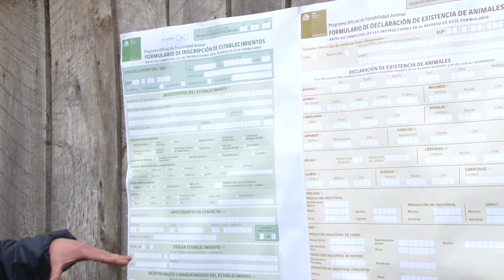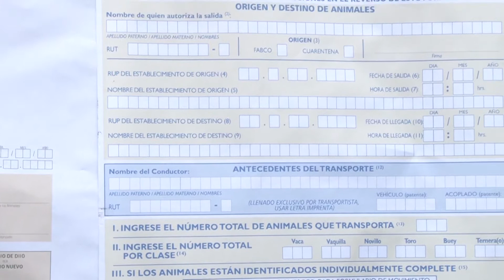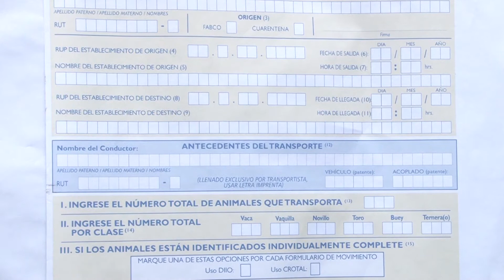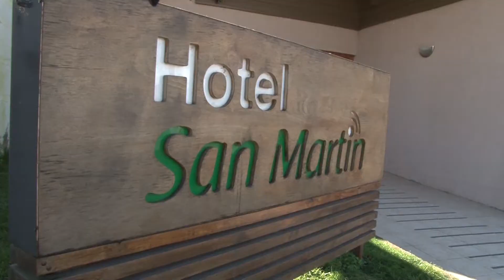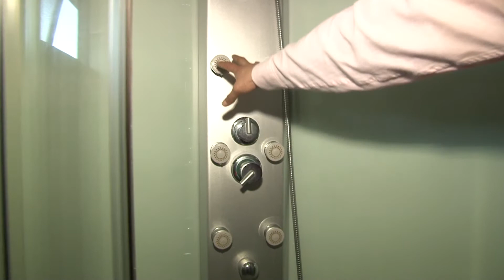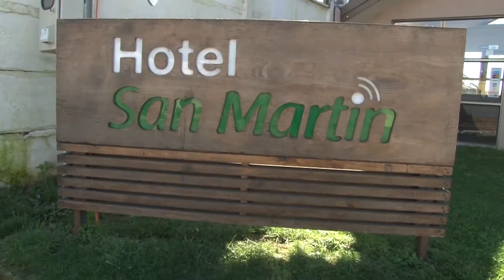GENTE DE MI TIERRA CAP 3 2015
Gente de Mi Tierra Capitulo 3 2015
Entrevista  a Justo Sanchez  Sector la Colonia
Entrevista a Manuel  Gutierrez  Jefe Tecnico Prodesal 3
Entrevista a Andrea  Gonzales Administradora de Hotel San Martin